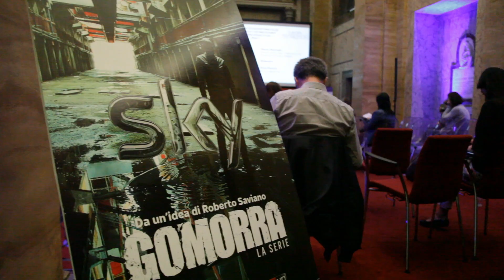MIA Market - Day 3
A brief summary video of the third day of MIA Market - Mercato Internazionale Audiovisivo